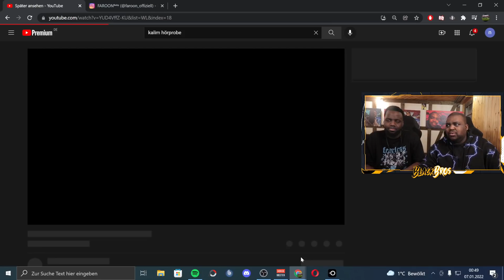SONYA WIRD RAPPERIN 🤩